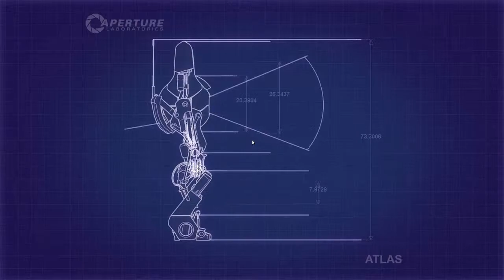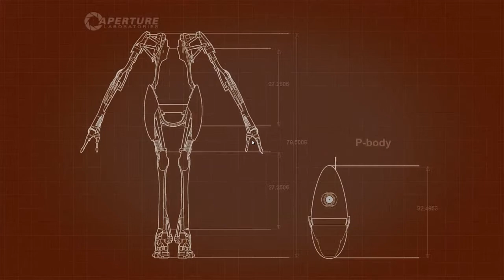PORTAL 2 COOP #07 [Deutsch] Denk für mich ► Let's Play Portal 2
Let's Play Together Portal 2
Kommentiertes Gameplay von -BlackWinged- 2015
und McLegu

Portal 2
Action-Adventure von Valve 2011